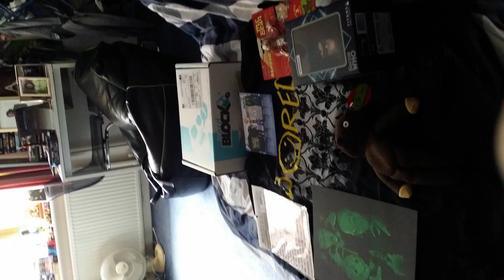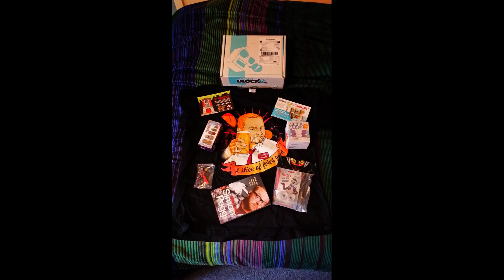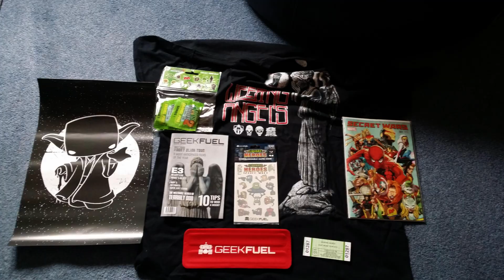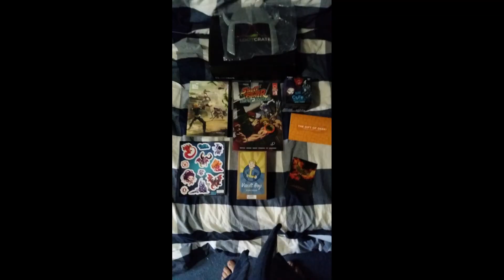A MEGA Unboxing Vlog!!! (well kind of)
In today's vlog, I share with you images of the boxes I have unboxed from quite a few years ago. During a time when many of the subscription box services were in their prime. Among them in this video are:

Loot Crate
Nerd Block
Geek Fuel
Marvel Collector Corps
Infinity Crate
My Geek Box

And all or some of their variants. Enjoy!